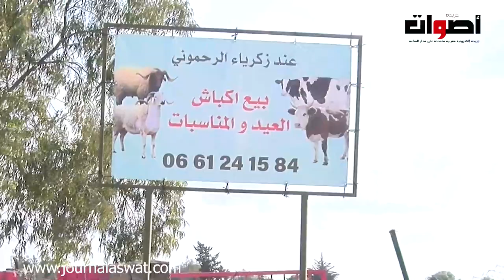اقبال كبير للمواطنين على شراء اضاحي العيد بسلا ..... تعرف على الاسعار